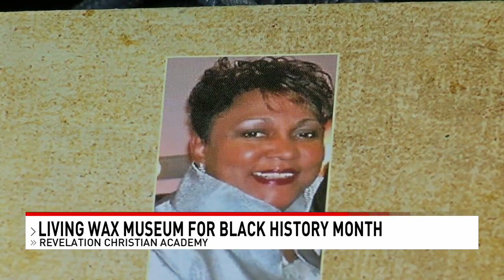Wax figures that talk and breathe? It's a unique lesson in Black History in Mobile - NBC 15 WPMI